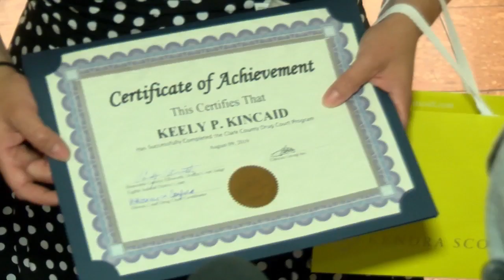Nevada Addicted: A look inside 'drug court'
From first time user to long-time addict--opioids are a ticking time bomb for many Americans.

Here in Clark County, drug abusers who commit felonies are often given a choice that keeps them out of prison.